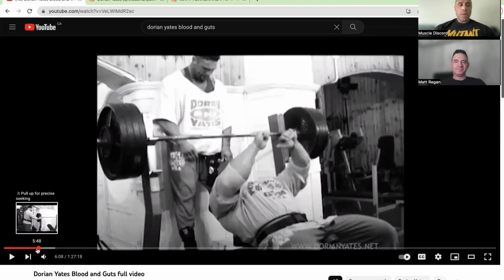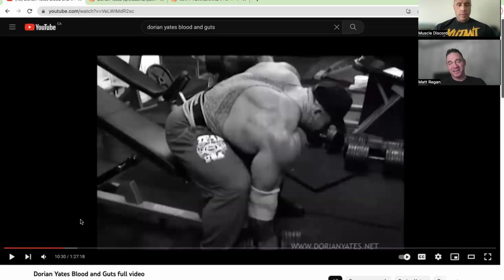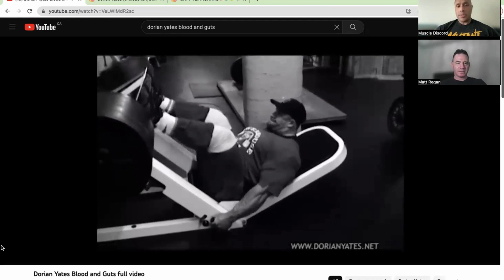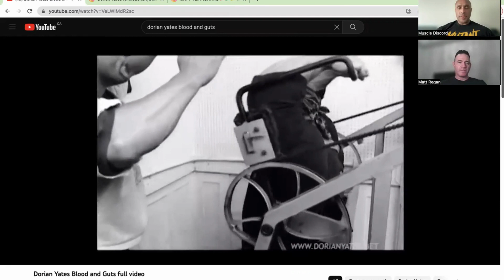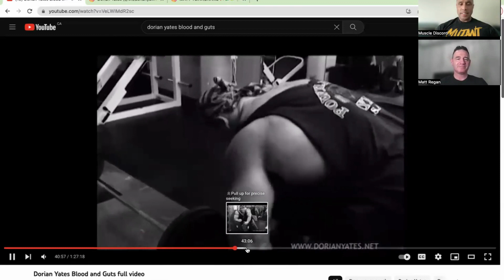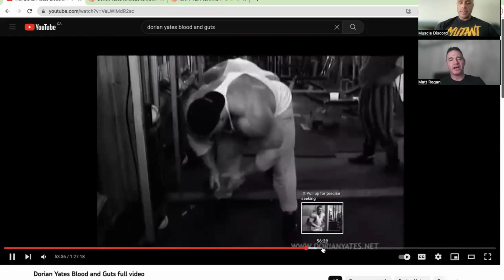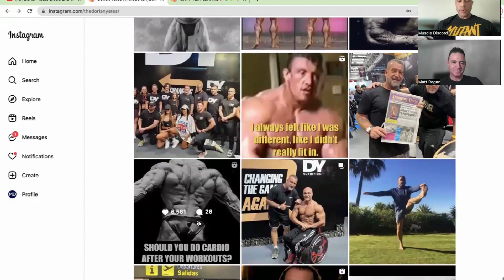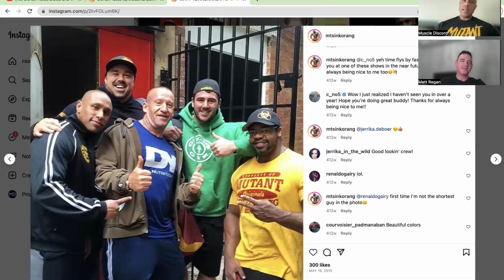How Dorian Yates Trained vs Modern-Day Bodybuilders: Have We Forgotten How To Train Hard?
Welcome to our latest episode where we delve into the unique training style of 6-time Mr Olympia Champion, Dorian Yates. In this episode, we explore why his intense and laser-focused approach to training seems to have faded away from modern-day gym culture.

Join us as we discuss the changes in fitness trends and gym-goers' mindsets, and how it has affected the way people train today. We encourage you to share your thoughts and opinions in the comments section below.

Have you adopted Dorian Yates' training style in your own workout routine? Or have you found a different approach that works for you? We want to hear from you!